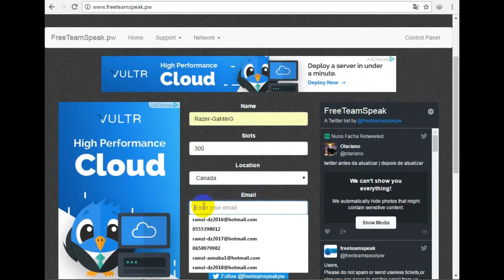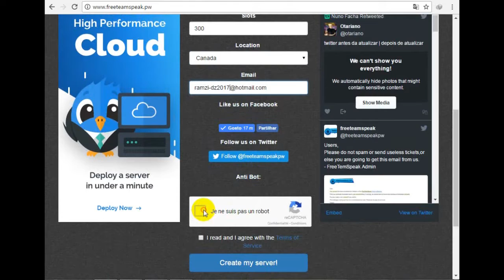HOW TO GEt FREE SERVER TEAM-SPEAK 3